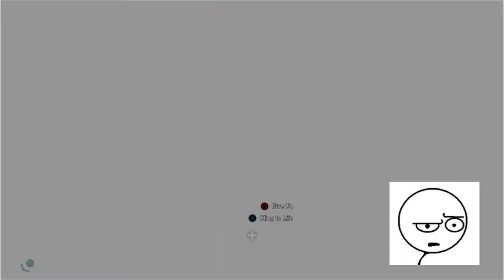MEETING CHEESEBURGER THE BEAR! - Far Cry 5 Funny Epic Moments ft Mycs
Check this video out of Hurk blowing his own car up, and meeting Cheeseburgar the Bear featuring Mycs!